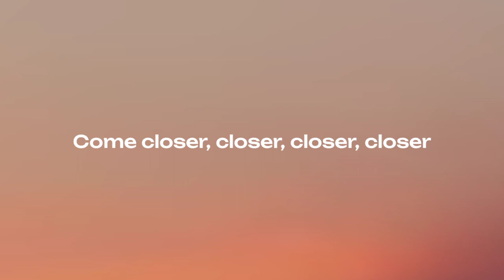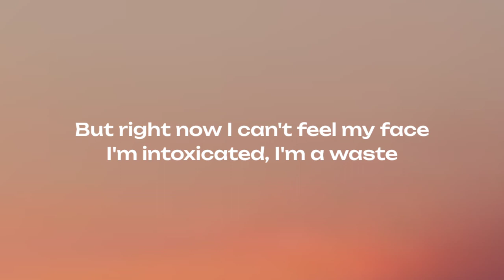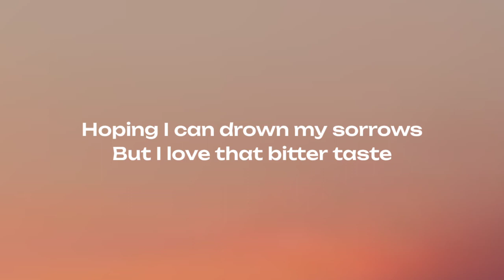AC13 - Visions ( Lyrics )